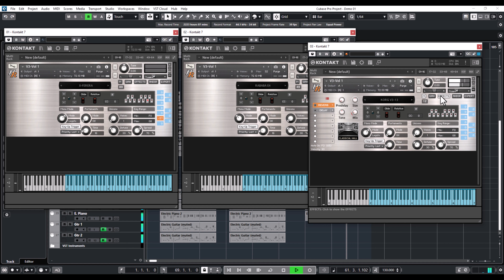KORG V3-MOSS Emulation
محاكاه كورج في ثري